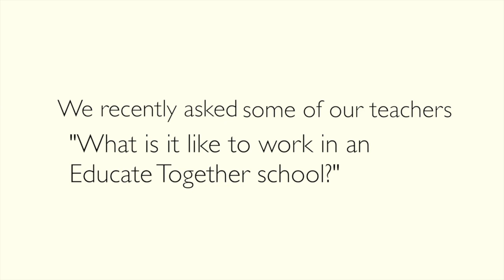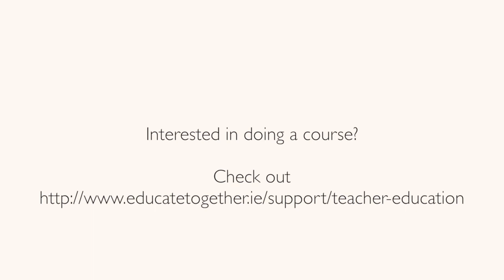What is it like to work in an Educate Together school?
We recently asked some of our teachers "What is it like to work in an Educate Together school?"